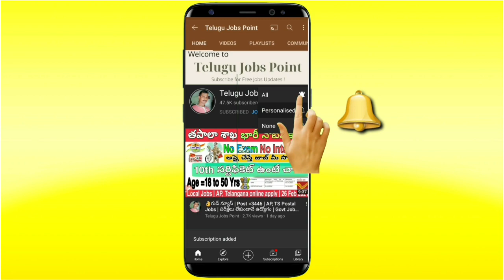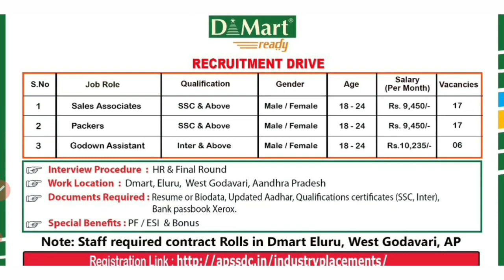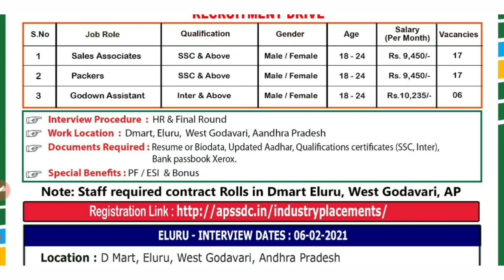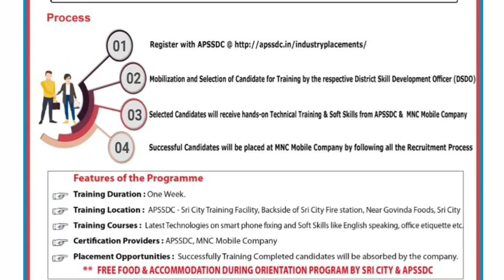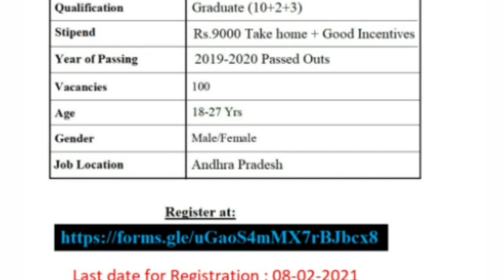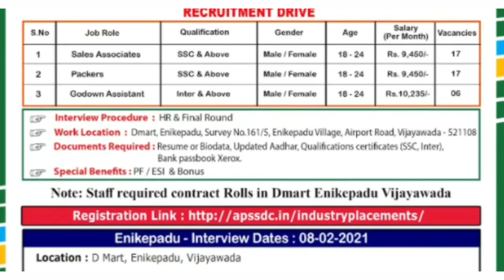ఆంధ్రప్రదేశ్ లో కొత్త ఉద్యోగాల భర్తీ | Latest Private Jobs | Latest APSSDC Notification in Telugu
1️⃣✅️Location : Dmart, Eluru, West Godavari, Aandhra Pradesh

➡️Documents Required : Resume or Biodata, Updated Aadhar, Qualifications certificates (SSC, Inter), Bank passbook Xerox.

➡️INTERVIEW DATES: 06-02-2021, Reporting Time : 10.30 AM

➡️Location : D Mart, Eluru, West Godavari, Andhra Pradesh Address : Pattebaada Road, Chanikyapuri Colony, Powerpet, Eluru, AP-534002

2️⃣✅️Location: Amera Raja Growth Corridor, Moorthanapalli (VI. Bangarupalem Mandal, Chittoor